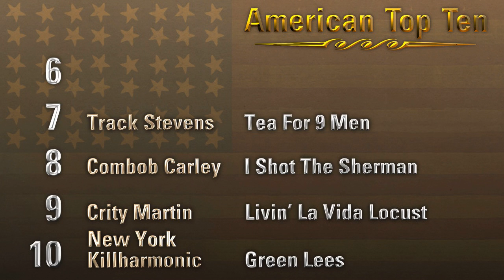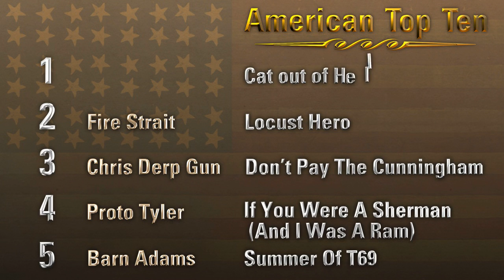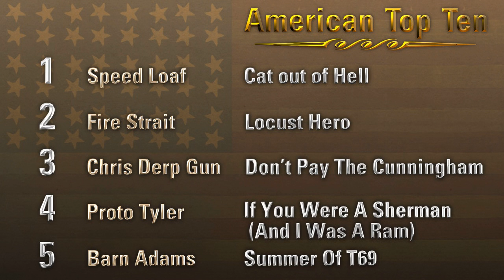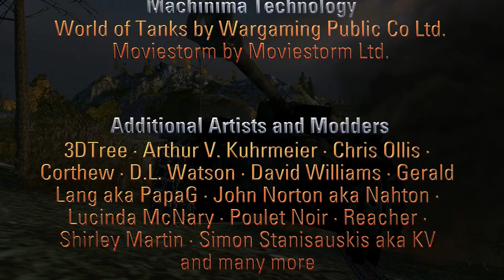E1: Remember the Heroes -- Noob Club -- W.o.T. Comedy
-- There are many opportunities to remember the heroes. Your host Nicholas reports about the ''World of Tanks Memorial Day'' weekend, what happened and what is new.

In this episode:
• If a Japanese crew drink a case of cola
• How a French crew deal with cola
• New Medal: Remember the Heroes
• American Top Ten: Radio Operators' favorites
• New Equipment: Stars and Stripes
• Why many players love the Hellcat

PS: "The Star-Spangled Banner" was performed by the United States Navy Band. I forgot to add this piece to the end credits -- sorry about that.